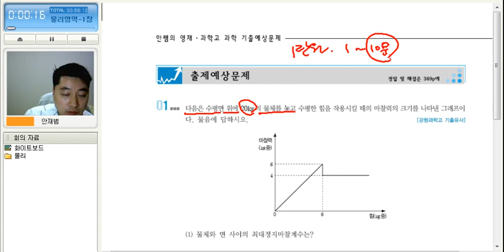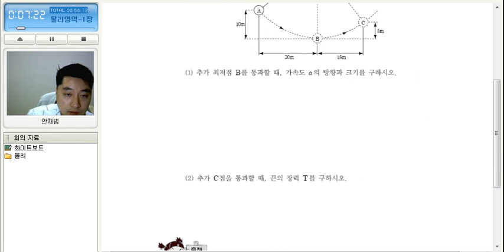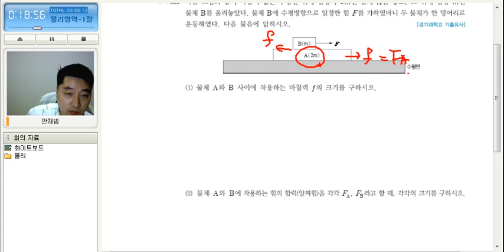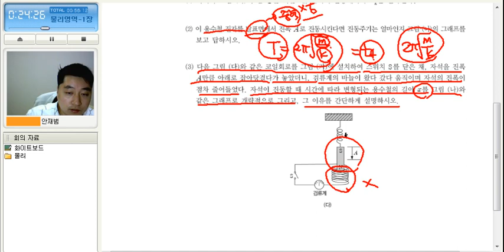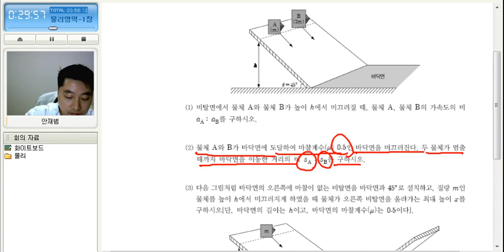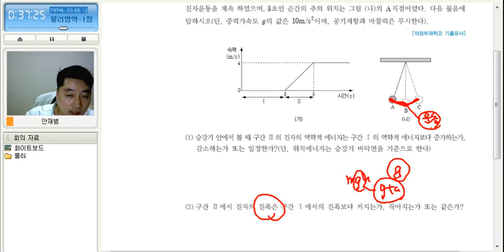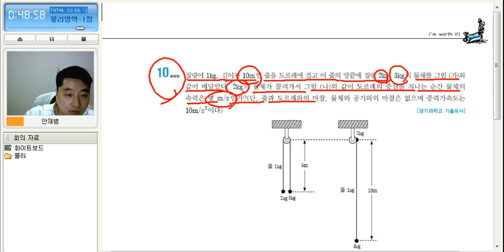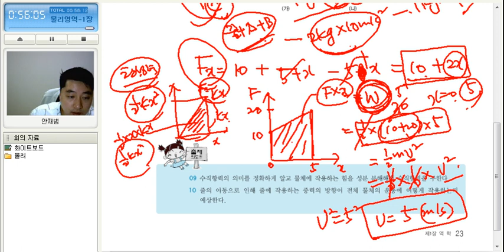실전모의고사 1강 물리영역 1장_안쌤